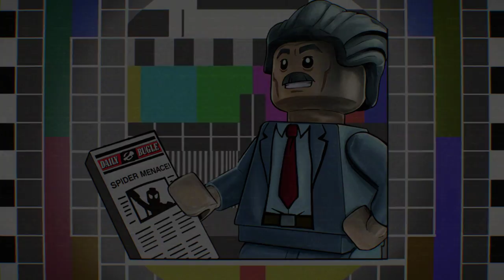《樂高漫威超級英雄2》海底世界托戈龍捲風 EP.12【將將】